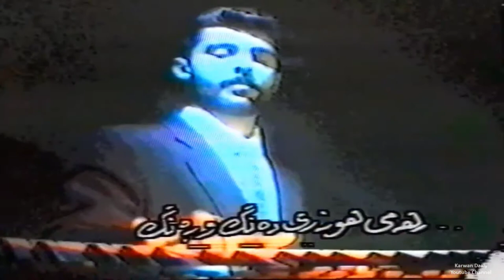Aras Rahim - Daxiltm Chawkal_Clip | ئاراس ره‌حیم - ده‌خیلتم چاوكاڵ